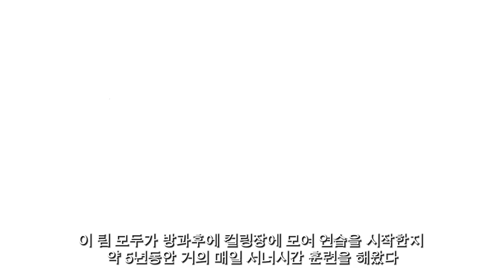Throwing Stones: Korea's Success Story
Team Minji Kim made headlines at home and on the international stage last season.

World Curling TV spoke with them at the LGT World Women's Curling Championship 2019 in Silkeborg, Denmark, during their historic bronze medal-winning run, to talk about what curling means to them and how they began their career.